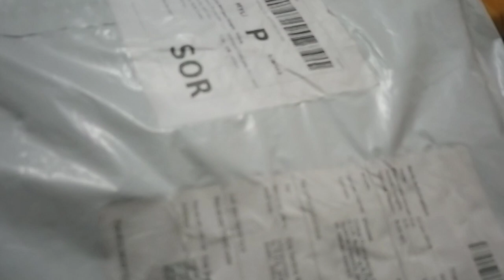*UNPACKAGING* Prince Coat Steampunk Middle Ages men ¤ fun video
watch me! expectation vs reality. Unpacked coat that i buy online was really fun.